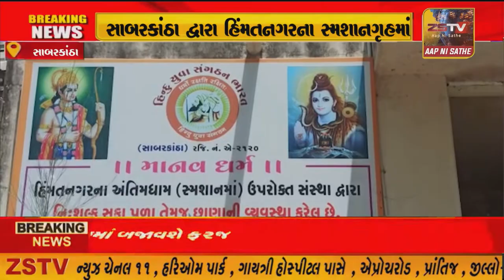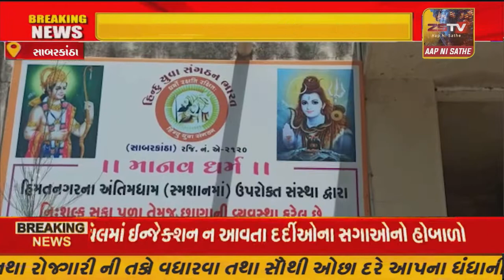કોરોના કાળની વિકટ પરિસ્થિતિમાં હિન્દુ યુવા સંગઠન સાબરકાંઠા દ્વારા હિંમતનગરના સ્મશાનગૃહમાં એક હજાર